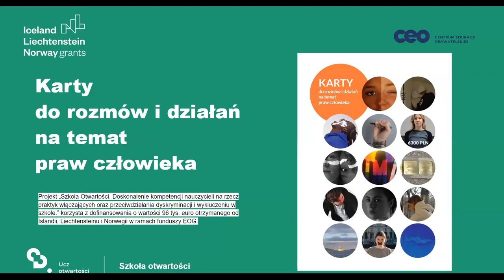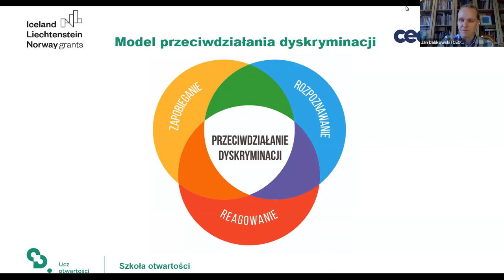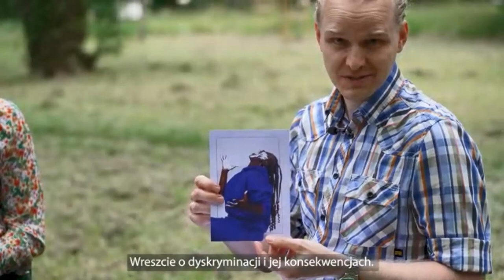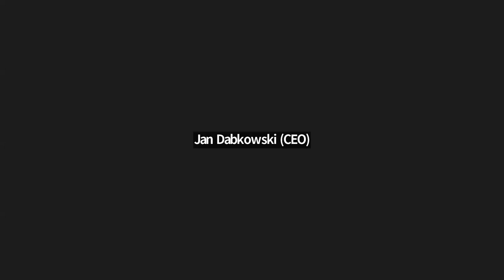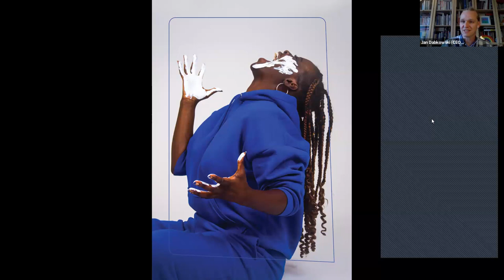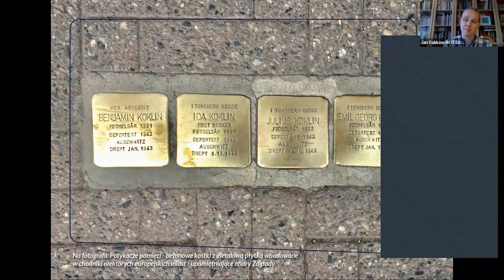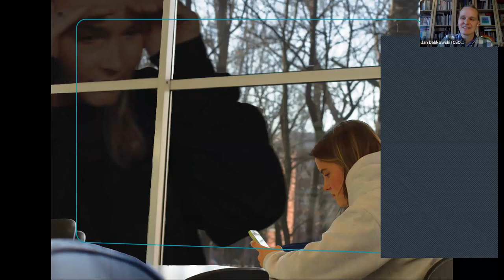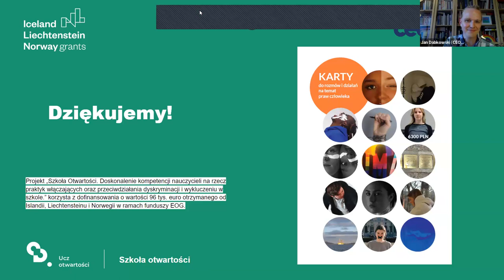Karty do rozmów i działań na temat praw człowieka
Karty do rozmów i działań na temat praw człowieka powstały we współpracy Centrum Edukacji Obywatelskiej z Akademią Praw Człowieka w Oslo. W czasie webinarium prezentujemy Karty; opowiadamy, jak wykorzystać Karty do rozmowy o prawach człowieka; pokazujemy, jak z pomocą Kart zaangażować młodzież do działań dotyczących praw człowieka w okolicy.